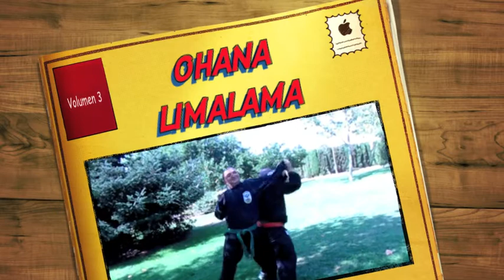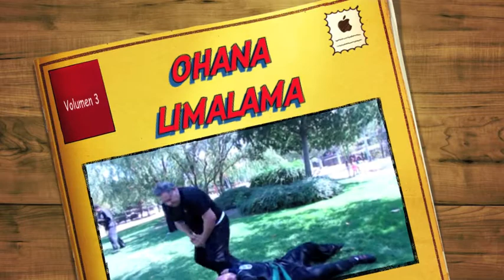Técnicas Ohana Limalama Volumen3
Técnicas de defensa personal. Realizadas por el grupo Ohana Lima Lama
Arte Marcial Polinesio